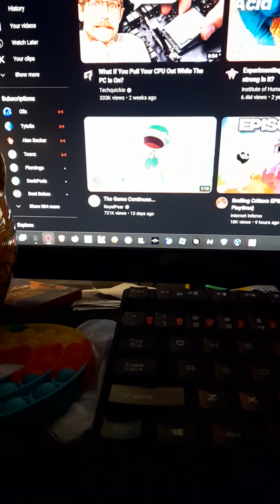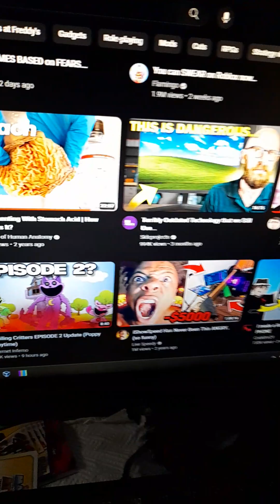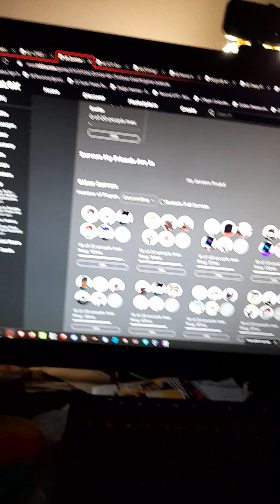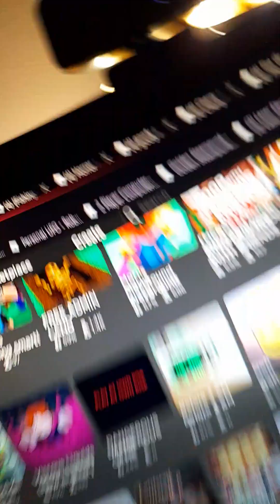it's now 2024 (I recorded this on my phone)